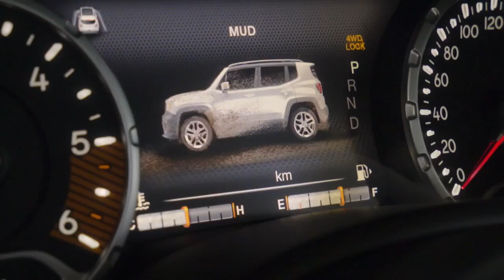2019 NEW Jeep Renegade Facelift